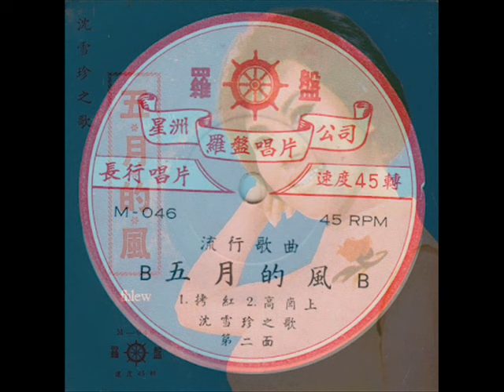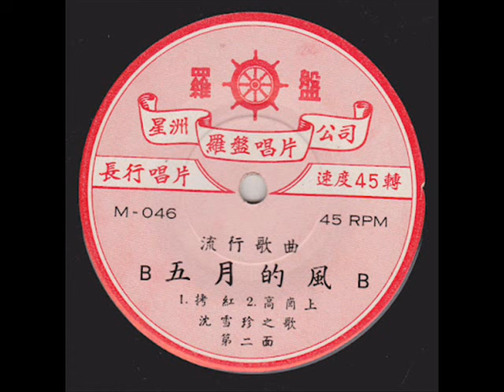1966年 沈雪珍之歌 - 「5月之风」专辑 (4首)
Occupation: Actress
Personal Information
Suet Jan Sam is an actress. Her major works include Thirteen Sisters and Ouyang De (The Odd Man Out).
Relationships
Filmmakers she has worked with more than twice: Wong Cheuk Hon, On Ping
Films
Wei Zheng Chopping the Dragon (1970)
Thirteen Sisters (1969)
Ouyang De (1969)

Label: 罗盘唱片 (Compass Records) –  M-046
Format: Vinyl, 7", 45 RPM, EP
Country: Hong Kong
Released: 1966

Tracklist:-

A1 交换
A2 五月的风

B1    拷紅
B2 高岗山

唱周璇之歌